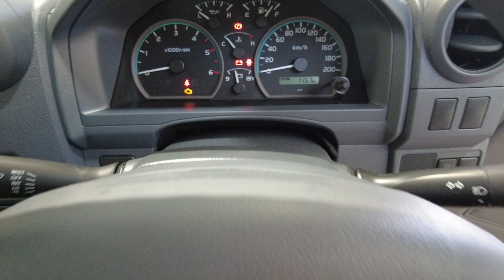2023 TOYOTA LANDCRUISER Myaree, Fremantle, Booragoon, Kardinya, Palmyra, WA 11010579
Silver New 2023 TOYOTA LANDCRUISER  available in Myaree, Western Australia. Servicing the Fremantle, Booragoon, Kardinya, Palmyra, WA area.

Melville Hyundai
170 Leach Hwy